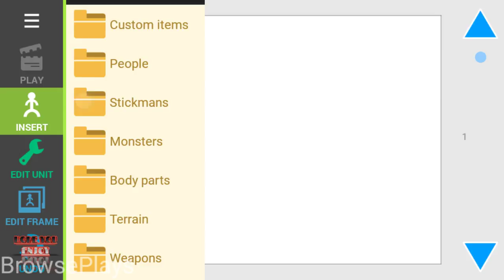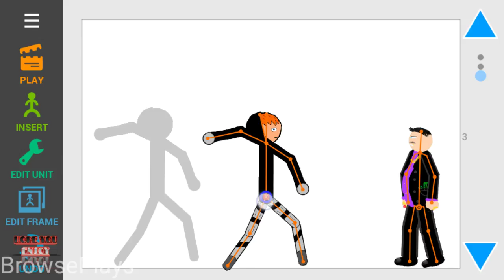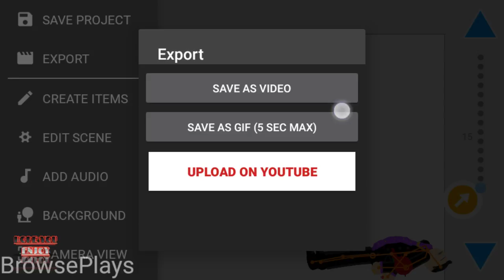How To Make An Animation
The App Called: Drawing Cartoons 2

Now a Tutorial